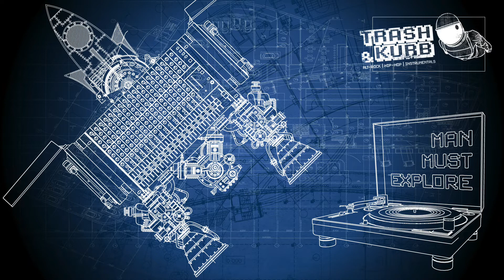Trash & Kurb | Man Must Explore | hip-hop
DOWNLOAD FOR FREE AT TRASHANDKURB.COM

©Trash & Kurb

Some spaced-out hip-hop using samples from the 1969 moon landing as an allegory for the creative process... That's what hip-hop fans like, right?... Allegories?...

Drums: Trash & Kurb
Synth: Kurb
Guitar, Bass, Turntable and Vocals: T.R.Ash